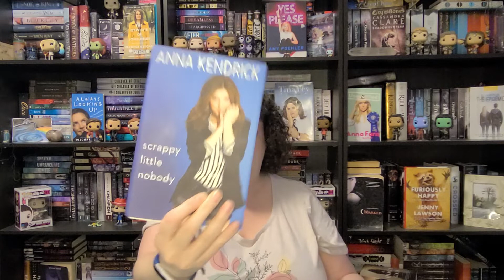Non Fiction November Wrap Up! 》This was SO MUCH FUN!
My name is Sharmaine. I like to talk about books, open subscription boxes and have fun.

I love everything about books, collecting, reading, talking about and even the way they smell. Ahhh books!

In today's booktube video the Books mentioned are:

The Lost Apothecary: A Novel

I Know What I'm Doing -- and Other Lies I Tell Myself: Dispatches from a Life Under Construction

Scrappy Little Nobody